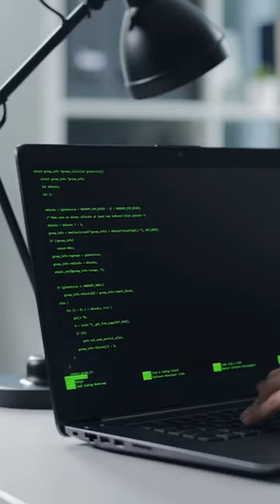Wearable AI-based Gesture and Motion Controller with Voice Recognition!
Sujoy Cherian, The Technologist in conversation with Dr. Nadia from Tactigon - a programmable wearable that enables voice recognition and gesture control for robotics & automation, PC games, VR/AR, computers, 3D printers, drones, apps, and more without coding.